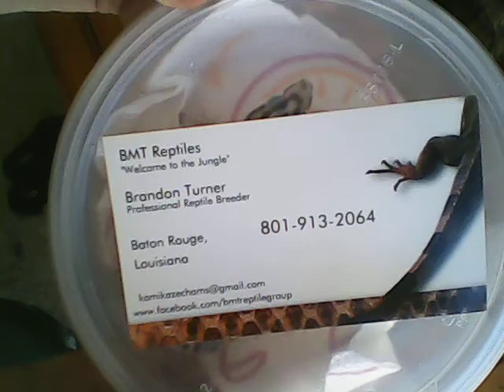unboxing from bmt reptiles